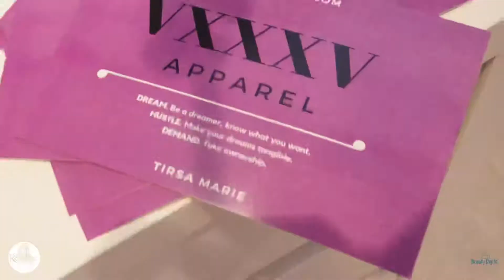PHILADELPHIA DESIGNERS ARE TAKING OVER MORE THAN JUST THE RUNWAY CHECK OUT LUXURY STREETWEAR FASHION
REVIVERadio IS BACK AT IT AGAIN and taking over the 2020

This experience consisted of meet and greets with P.O.C. and your favorite artists, influencers, and community members.

Stay lock to REVIVE RADIO for jammed packed episodes. We are LIVE ON AIR 6 days a week, 8 shows a week!

Stream LIVE WITH REVIVE at REVIVEISALIVE.COM

DON'T FOLLOW, SUPPORT! @revive_poc on Instagram, Facebook, Twitter & Youtube